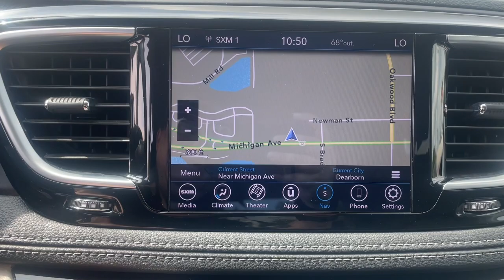2020 Chrysler Pacifica Limited Dearborn, Dearborn Heights, Allen Park, Westland, Garden City MI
Pre-Owned 2020 Chrysler Pacifica Limited available at Jack Demmer Lincoln located in 21531 Michigan Avenue, Dearborn, MI, 48124. Servicing the Dearborn, Dearborn Heights, Allen Park, Westland, Garden City area.

Look no further than the  2020  Chrysler Pacifica.  Choose the minivan that's safe, smart, confortable, and fun to drive. The Pacifica ticks all the boxes. The following are some of this vehicles highlighted options: Heated Steering Wheel
, Apple Carplay®/Android Auto®, Moonroof, Keyless Entry, Navigation System, Heated Rear Seat(s), Power Passenger Seat, Cooled Front Seat(s), Heated Mirrors, Satellite Radio. Enjoy the peace of mind that comes from knowing your most precious cargo is in good hands. The Pacifica has your family's back. Test drive it today.